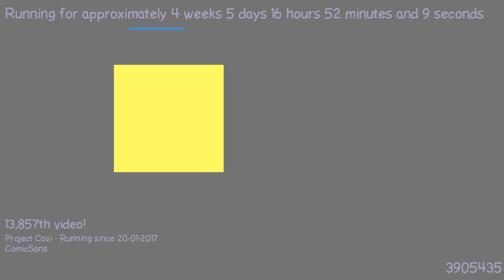1487861783 - Webdriver Cavi - H